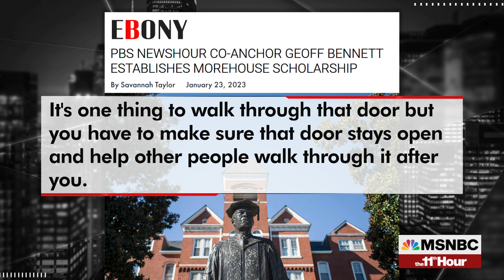Geoff Bennett is keeping the door open with new scholarship at Morehouse College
PBS NewsHour anchor Geoff Bennett established a new scholarship for English and journalism majors at his alma mater Morehouse College.